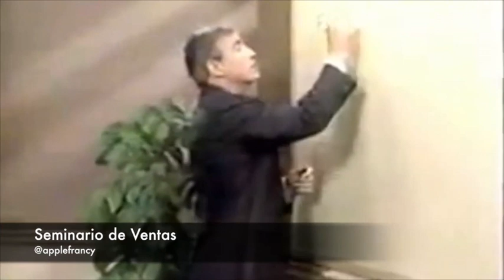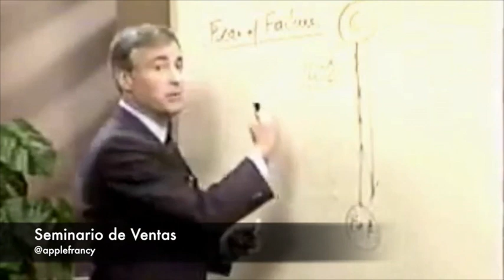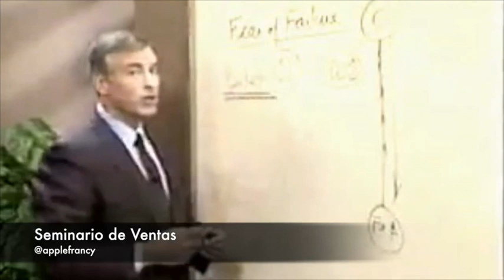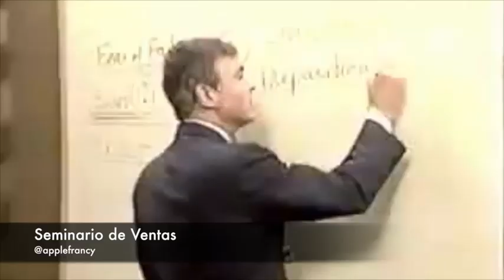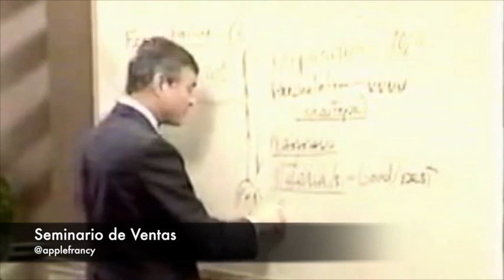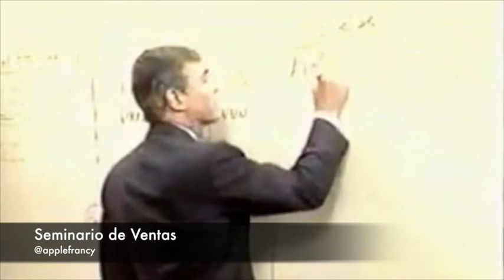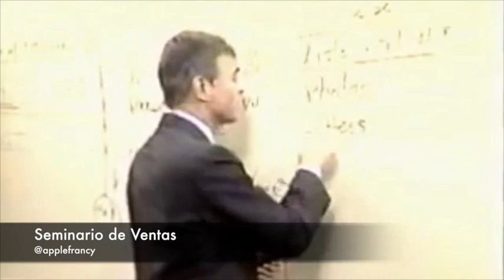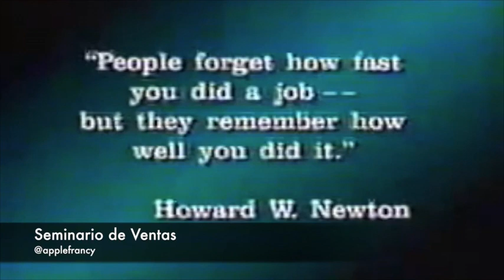11 Como crear y desarrollar su Megacredibilidad SEMINARIO DE VENTAS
11 Como crear y desarrollar su Megacredibilidad